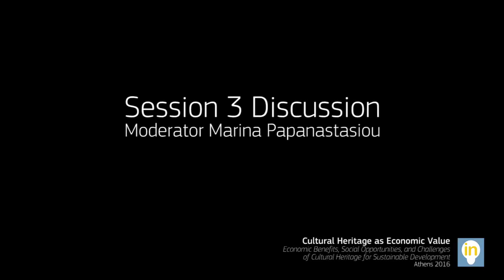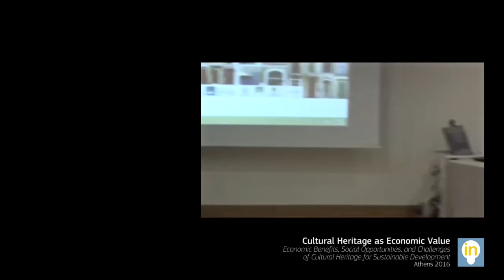Marina Papanastasiou (MDX) - Session 3 Discussion - 1st InHeriT International Conference Athens 2016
Session 3 Cultural Heritage in the Context of Economic Development Policy and Planning

Session 3 Discussion
Chair: Marina Papanastasiou, Middlesex University London, UK and Mediterranean Center for Food Security and Sustainable Development,

11-13 May 2016, Kastri, Athens